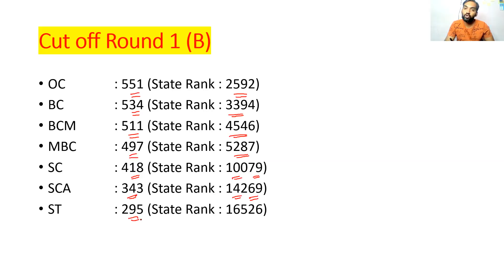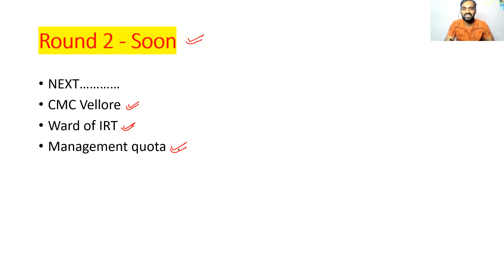TN MBBS Counselling 2020 | Round 1 over | Final Cut off 2020 | NEET 2020 latest Tamil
Tamil Nadu Medical Selection 2020
TN Medical Selection 2020
TN counselling 2020